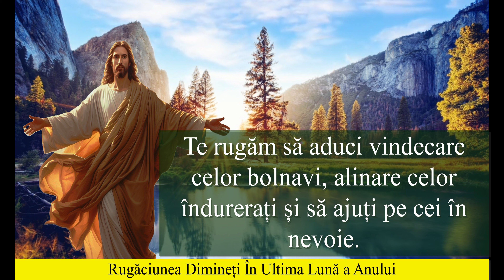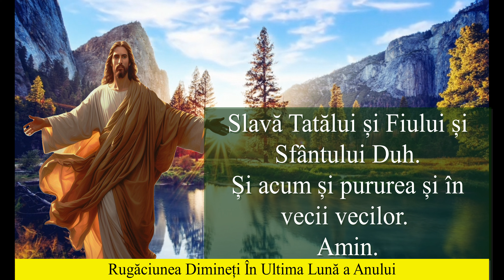Rugăciunea Dimineții În Ultima Lună a Anului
Această rugăciune înălțătoare este dedicată dimineților din ultima lună a anului, unde credincioșii se adresează Împăratului Ceresc, cerând lumină divină, îndrumare și binecuvântare. Cu cuvinte pline de smerenie, se roagă pentru curățarea sufletului de orice întinăciune și pentru primirea harului și a înțelepciunii divine. Rugăciunea acoperă o varietate de aspecte ale vieții, de la recunoștința pentru darul vieții la cererile de milă și vindecare pentru cei suferinzi. Este o chemare la comuniune spirituală și o încredere în iubirea și îngrijirea divină în întreaga călătorie a vieții.